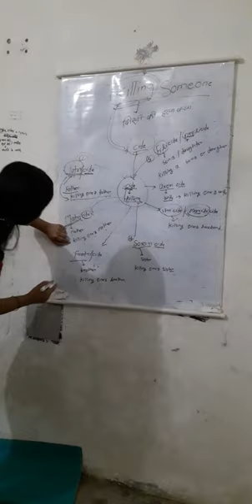5 June 2023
prefixes and suffices
root word